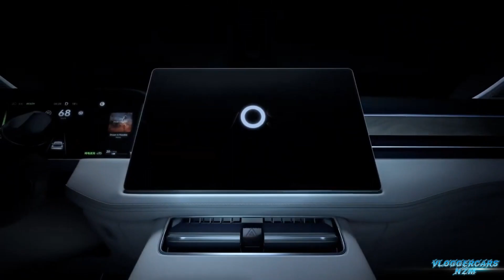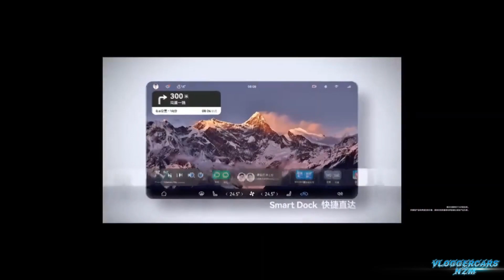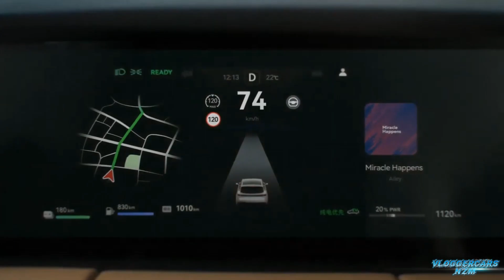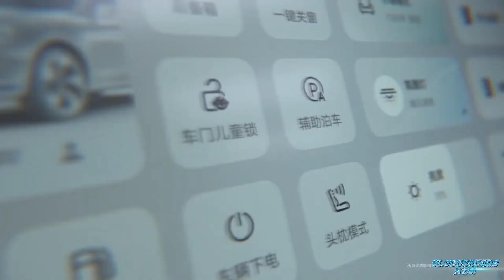New Electric Huawei AİTO M5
It is equipped with 1.5T four-cylinder range extender 3.0, asynchronous AC motor, permanent magnet synchronous motor, intelligent four-wheel drive flagship version with a peak power of 365kW (675N·m), four-wheel drive performance version 315kW, performance surpasses, and battery life surpasses Porsche and BMW X3, Mercedes-Benz GLC, Audi Q5L, Tesla Model Y, and many other luxury cars have a maximum compression ratio of 15:1, an ultra-high thermal efficiency of 41%, and a maximum power generation efficiency of 3.2kW·h/L.

According to Yu Chengdong, this model also has the ultimate cornering performance, which is stronger than McLaren. In terms of acceleration, it can also achieve zero-hundred acceleration in 4.4 seconds and 0-50km/h in 1.9 seconds. Its performance surpasses many fuel vehicles and surpasses many pure electric vehicles.

AITO M5 also uses advanced precision oil cooling technology, the average peak temperature of the winding is reduced by 30 Celcius, and the peak temperature of the magnetic steel is reduced by 15℃.

This model can store 40 kilowatt-hours of electricity, has a matching “Huawei Home Charging Pile”, and supports 7KW fast charging (45 minutes can make the electricity from 20% to 80%, and 5 hours of slow charging can make the electricity from 20% to 80%), Of course, it can also be gasoline power generation (fuel tank 56L), and can also output 3500W (220V) AC mains power super-fast charging power bank, 4WD flagship version 1102km WLTC mileage / 1195km NEDC mileage / 1242km CLTC mileage.

It is reported that the AITO M5 internal car machine is a 15.9-inch 2K HDR screen with a 90% screen-to-body ratio, 128-color RGB ambient light, and a seamless panoramic sky screen.

In addition, this model is also built-in Huawei Sound’s top luxury audio system, with a peak car audio of 1200 watts. It is worth mentioning that Huawei also has a high-quality cockpit music experience, providing Huawei Music’s tens of millions of music libraries and high-quality music area, supporting the playback of 5.1-channel and 7.1-channel lossless music.